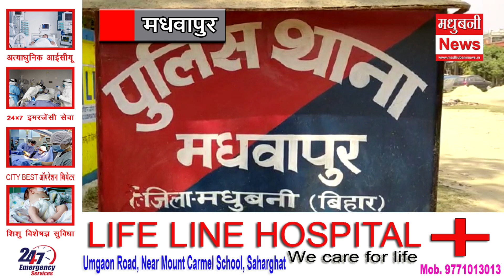ट्रक की चपेट में आने से महिला की मौ'त। Madhwapur | Bihari | death of woman | Road accident